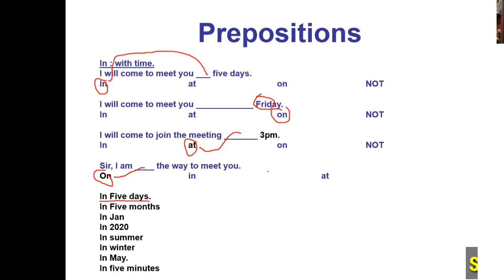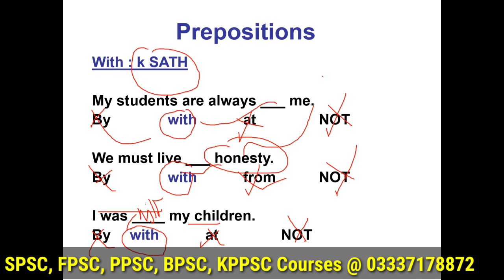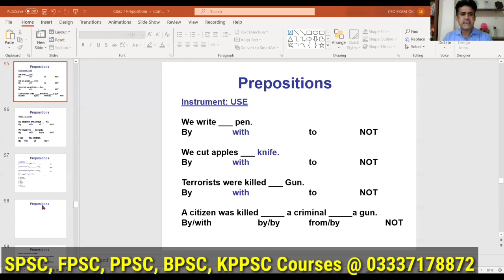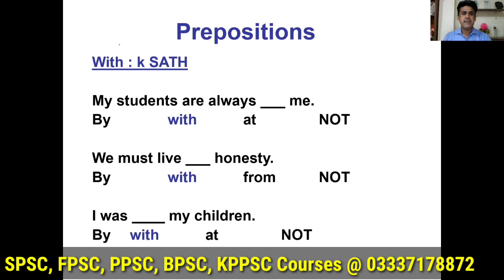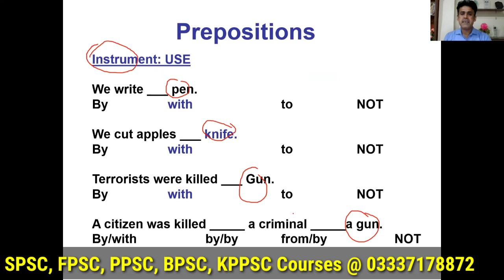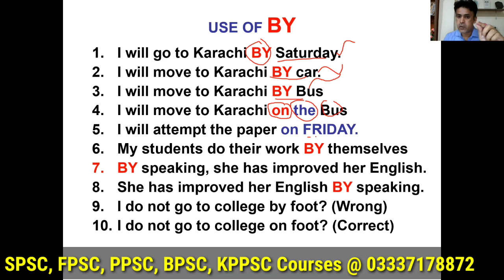The best part of MCQs for SPSC FPSC || All other exams || English